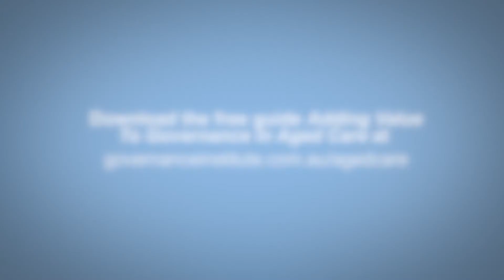Minister Ken Wyatt talks aged care governance in a time of disruption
Minister Ken Wyatt talks about the importance of good governance at the launch of Governance Institute's guidance "Adding value to governance in aged care – a practical guide."